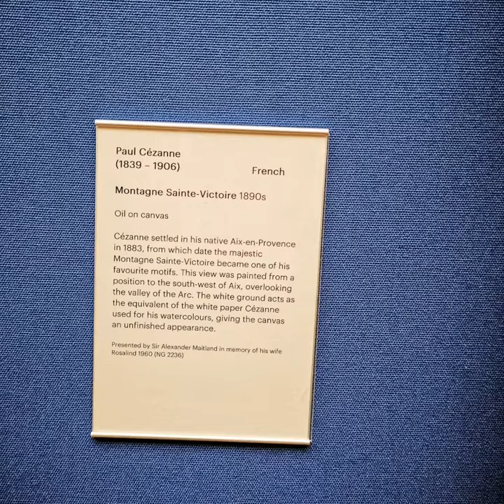National Gallery Edinburgh